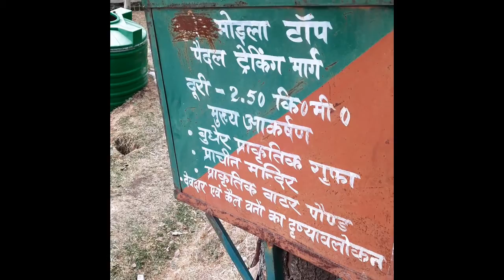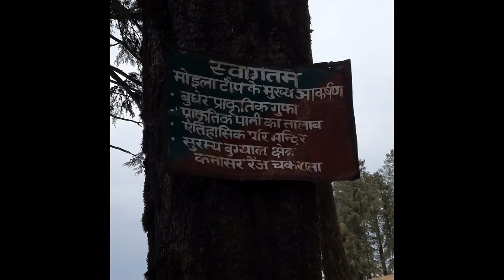Moila Bugyal Trek | Budher Cave| Pari Temple | Lokhandi Snow Point | Chakrata trip , Uttarakhand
Lokhandi not at all commercialized, so honestly there is nothing as such to do in Lokhandi. If you love snow, picturesque scenery and a chill weather, then this is your place.
We stayed at "The Himalayan View Hotel" and did a day trip to Moila Top

Since many people don't know about this place. This place is close to chakrata around 25-30kms away. It's a 3 kms easy trek which takes around 2.5hrs to reach to top. The view from the top is amazing. There is a temple on the top. you can spend hours here just sitting and relaxing and enjoying the nature.